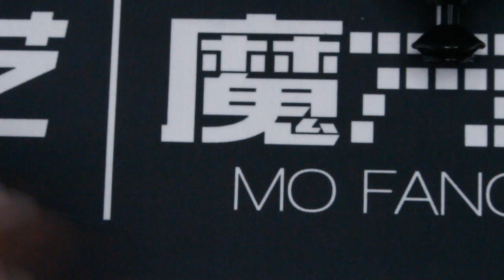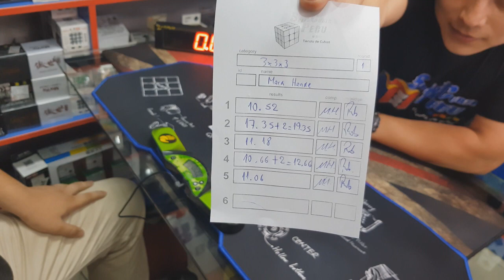Moyu REVOLUCIONA el mercado con el 3x3 MF3RS3 Mofangjiaoshi | Review en Español | Speedcuber Perú